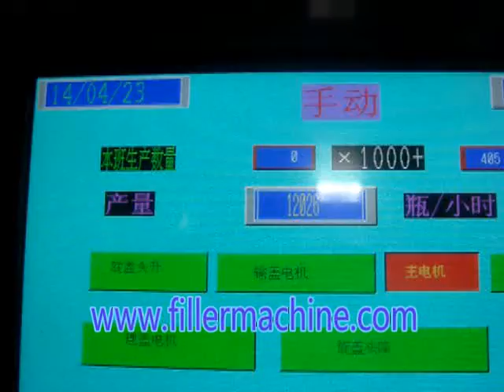Auto Bottle Capper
This year, the only wish that matters is for peace, health and joyful.
Season's greetings by HONG GUAN MACHINERY.
Thanks!
John Chen
President

Pure Water Production Line

4 in 1 Washing Pulp Filling Juice Filling Capping

Glass Bottle Carbonated Drinking Beverage Whole Line

Glass Bottle Hot Filling Machine

Beer Filler Machine